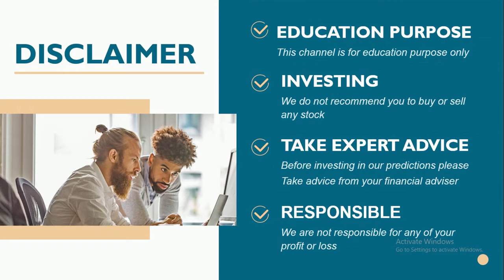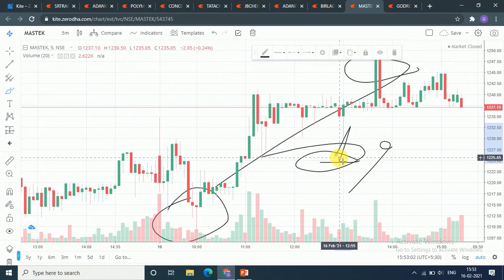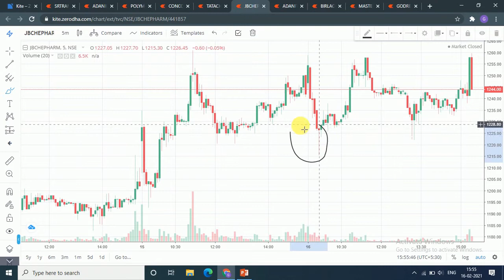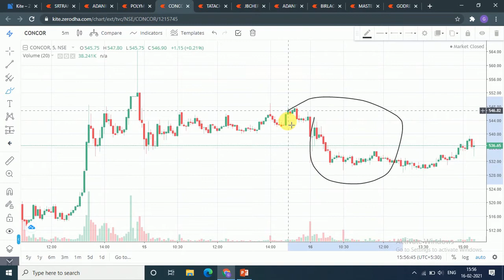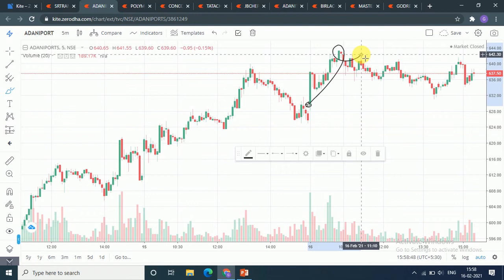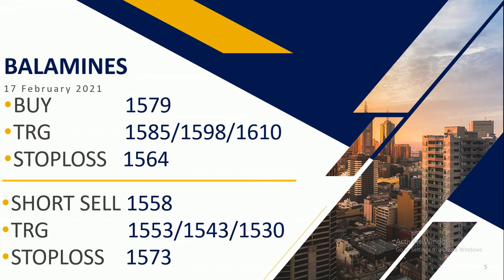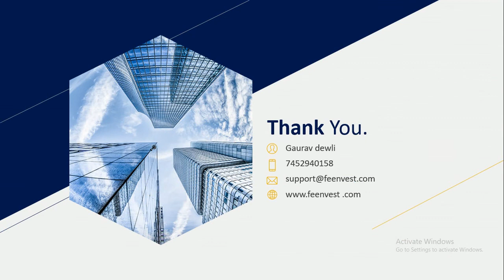Intraday calls for 17 February 2021 |intraday stocks for 17 February 2021| feenvest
You will get the following benefits :
1.Free Demat Account
2.Zero Equity Delivery
3.₹20 Per Order in Intraday, commodity and currency
4.Limit Upto 48 Times
5.MTF Facility Available
6.30 Years Of Trust
Best Intraday stocks for17 February 2021
17 February 2021
17 February 2021
TOMORROW